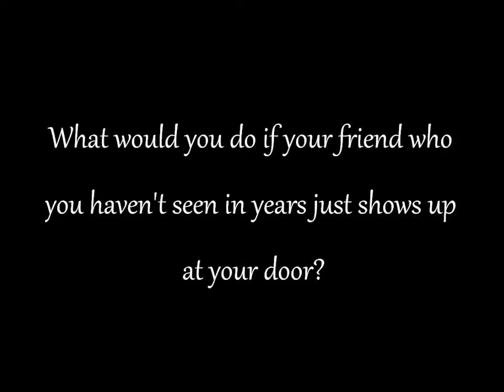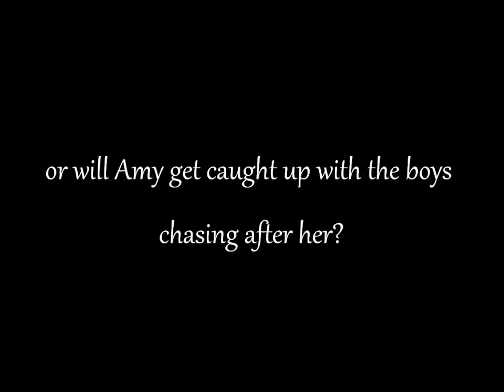British Boybands, Crushes and Old Friends (wattpad trailer)